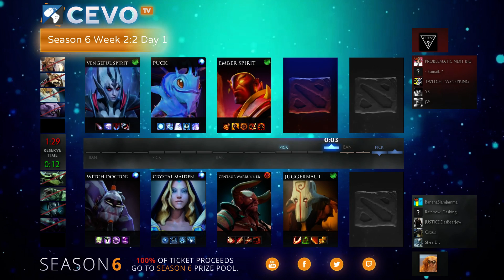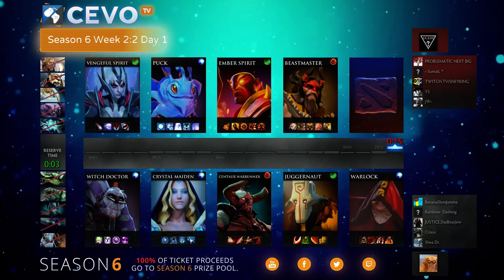JUSTICE vs Guess (CEVO-M DOTA2 Season 6) - Chicago Ted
JUSTICE vs Guess (CEVO-M Season 6)